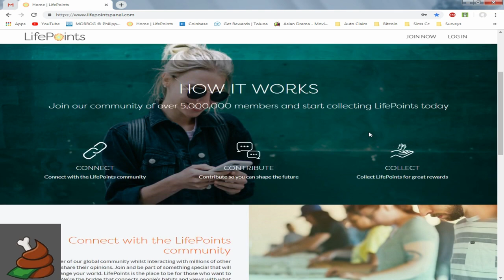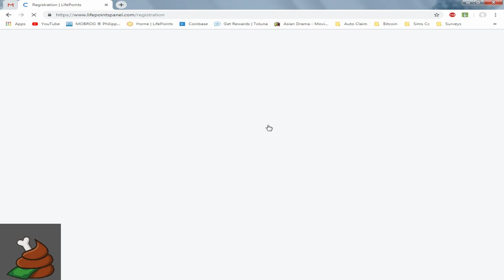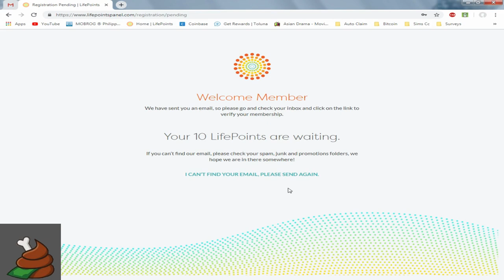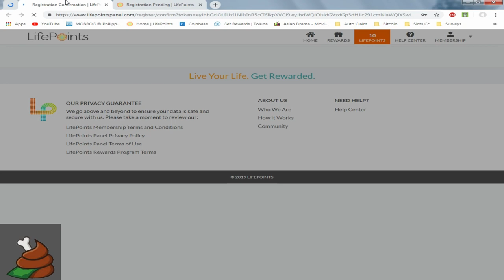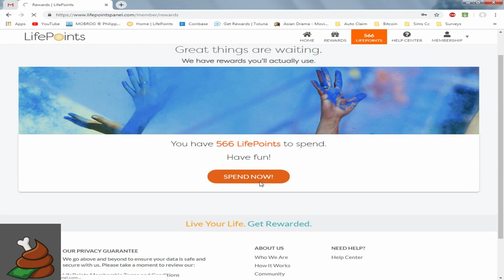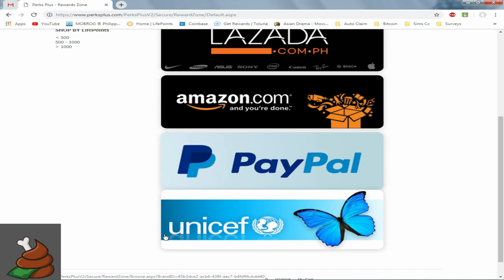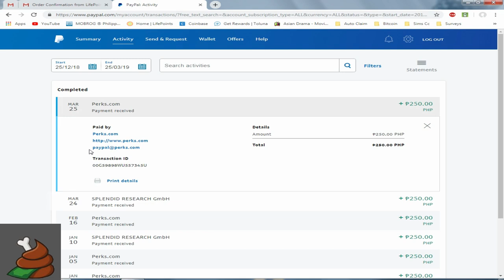How to earns $2-$10 per survey | lifepoints (CRYSEARNS)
How i Made 250-1000 Pesos in 1hour
Malupet na Kitaan nanaman for this Month of March,if you have any questions wag kayong mahiya!!